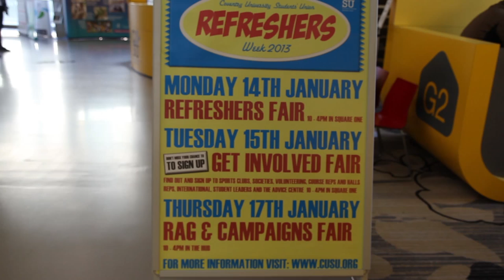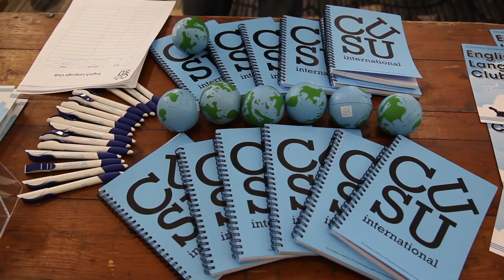Refreshers Week 2013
Take a glimpse at all the action from Refreshers Week 2013 at Coventry University Student Union, taking place over 3 days with a sports & societies fair, RAG & campaigns fair and much more!